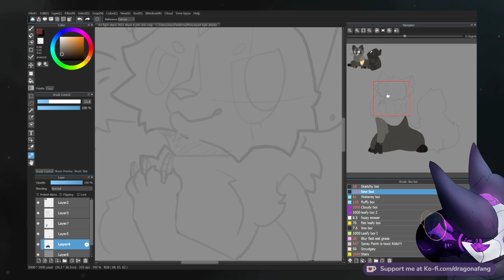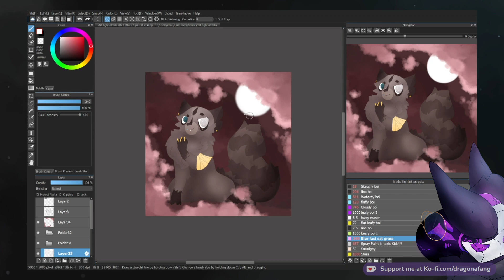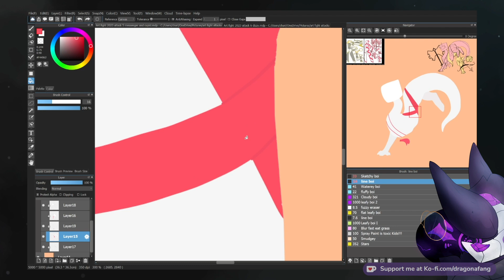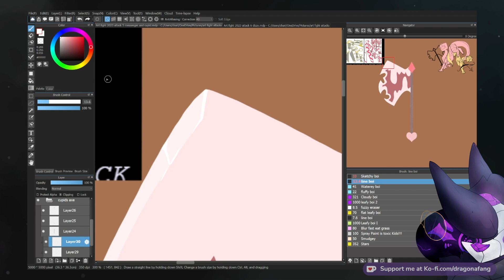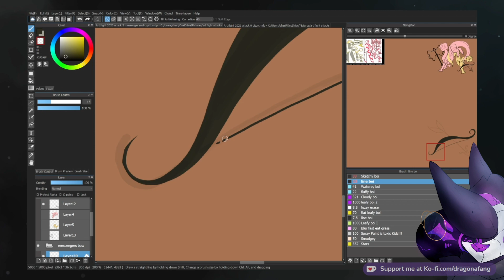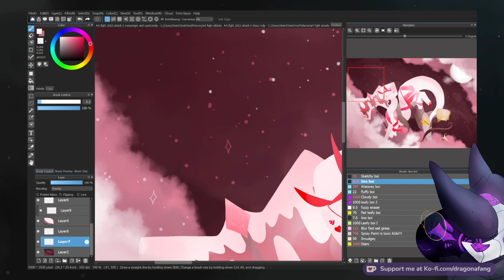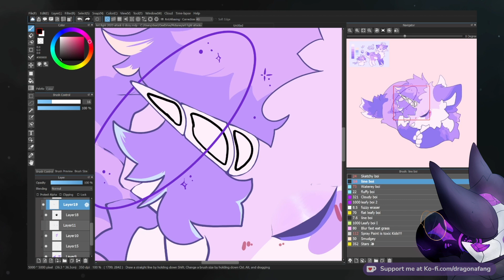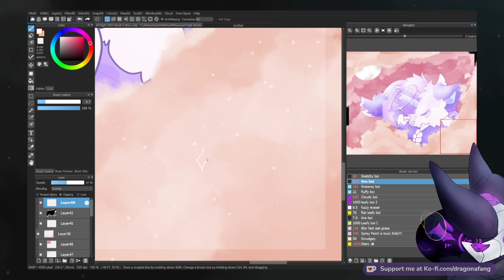artfight2023 attacks 4-6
✦ART FIGHT ART FIGHT ART FIGHT ART FIGHT ART FI-

•Attack 4: Pitri Dish owned by art fight user sheeparoo

•Attack 5: Cupid and Messenger owned by art fight user SENTIENT_TOOTHPICK

•Attack 6: Dizzy owned by art fight user Chasing-Stars
╔═ *Programs used/credits*
✦Art program used: MediBang Paint pro [it's free]

✦Video Editing program used: Adobe Premiere [this isn't free TwT]

✦My boundaries, information and, Commission queue/pricing!